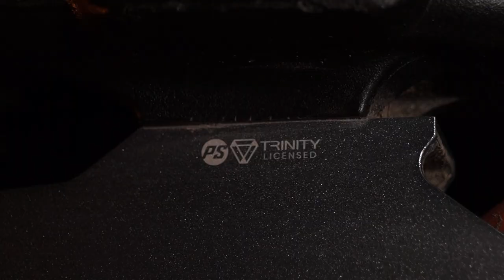PRODUCT SHOOT: Powerslide Next Core Black + Endless 100 Trinity | Rollerblading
How does the Endless 100 frame of Endless Blading look on the @PowerslideInlineskates Next Core Black? Like this: awesome.

🔗 LINKS

🛼 MY SETUP

Powerslide Spinner wheels 100 mm 85A

🎥 CAMERA USED

✂️ EDITED IN

🎵 MUSIC

18/12/2021, Ghent